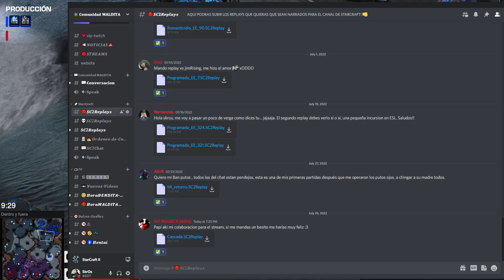DECISIONES ANTE LA PRECION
🔥FORMA PARTE DE LA COMUNIDAD MALDITA⤵️